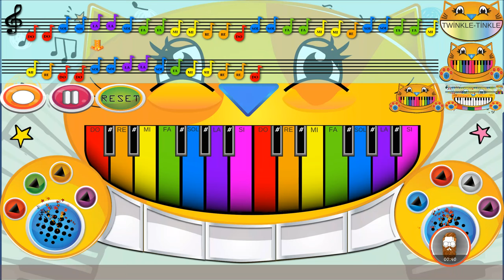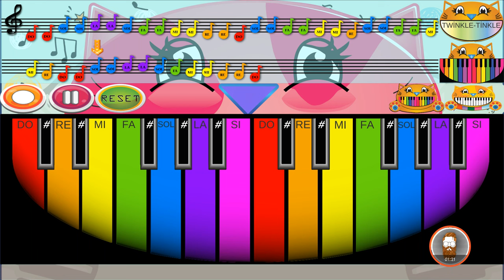Bendy and The Ink Machine - Build Our Machine (Cat Piano, Chicken, Drum Calculator Cover) cat piano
Funny kitty melodi,. JEFFY’S FIRST,Cat,Colored piano, Sound Cat Piano,Drum cats.
Create magic music with colored cats.
Create your own music with funny meow sounds.
Musical meow.
A separate note in every color.
Create magic music with pink cat, blue cat and orange cat.
Jeffyy  play..
Revitalize music with sounds that appeal to people of all ages.
Meow Sound Cat Piano for Android
Rock musicPop musicIndependent musicMusic